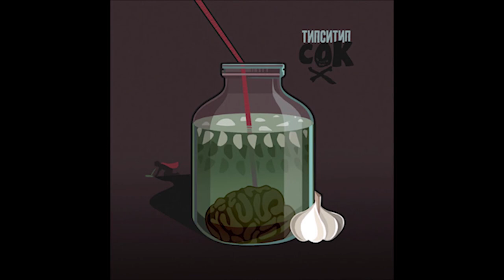Типси Тип Внутри уч Змей Каста